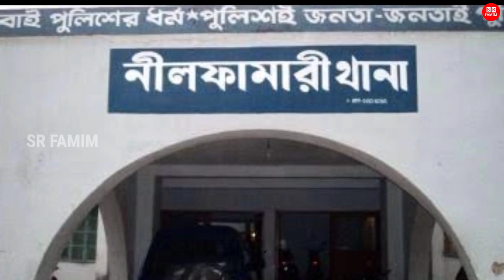বাড়ি ফেরা হলো না! ছেলের বউ দেখা বাবা সড়কে প্রাণ হারালো! ঐ মেয়েকে বিয়ে করবে না ছেলে